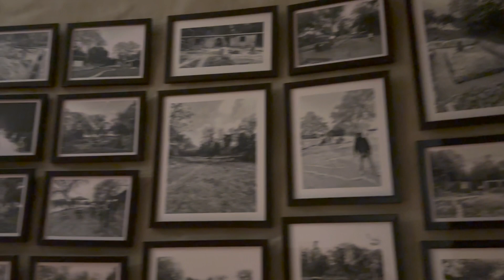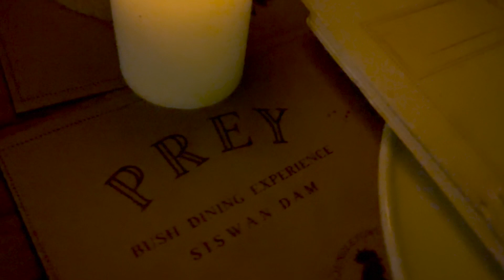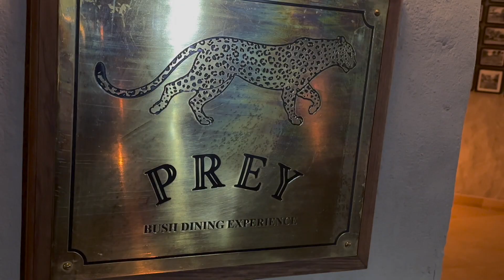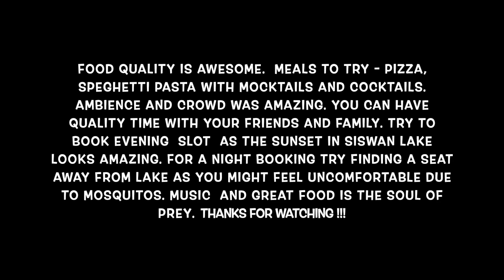Leopard hi Leopard in PREY SISWAN - Must visit weekend getaway near Chandigarh and Tricity !!😍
If you want to keep the screen aside and have a good, old-school conversation with your closest people PREY is the right place for you. Located at a distance of 25kms from Chandigarh in the foothills of Shivalik range this place offers an exquisite experience of bush dining in open air. This place is far away from the constant rush of the city. The seating area next to the lake is obviously the most preferred spot among visitors. However, we must say, the view is spectacular from wherever you sit.

PREY SLOT BOOKING TIMINGS:
6:30pm-8:30pm
9pm-11pm
12noon-3pm (Recently started)

They are planning to start an evening snacks slot in July.